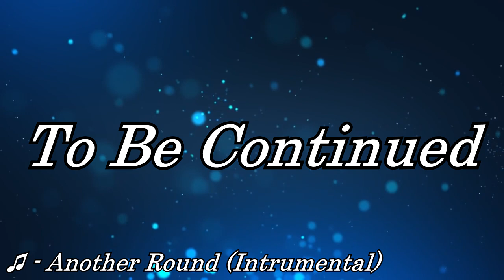Yo, We Playin: League Of Legends (Episode 5: Sylas Special)